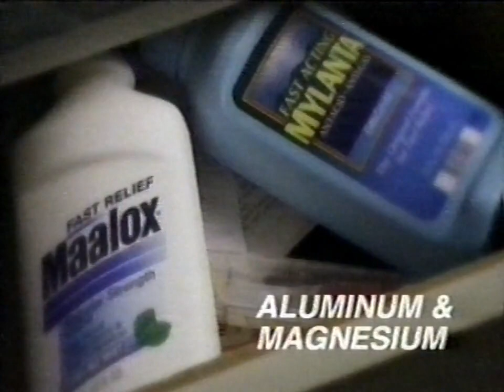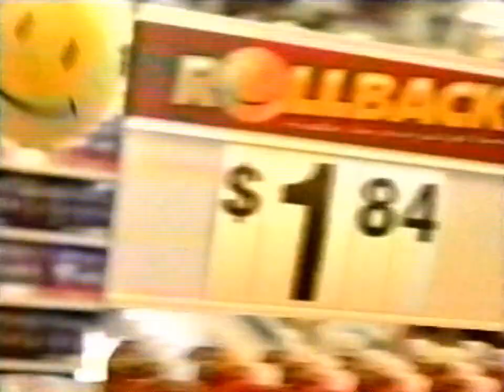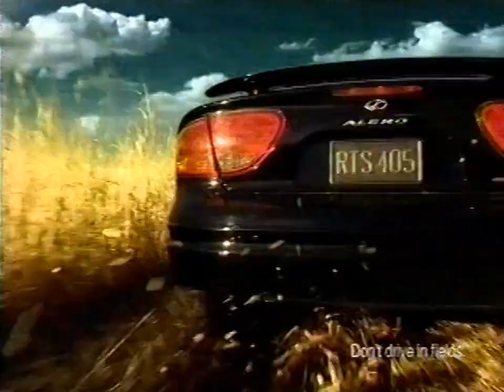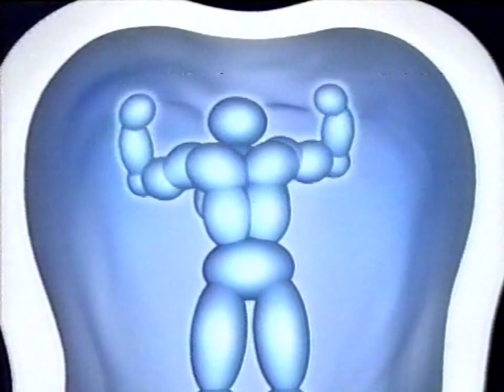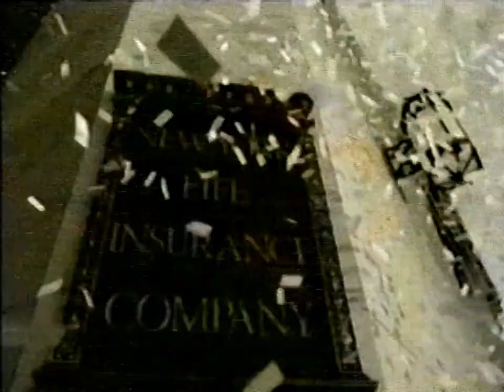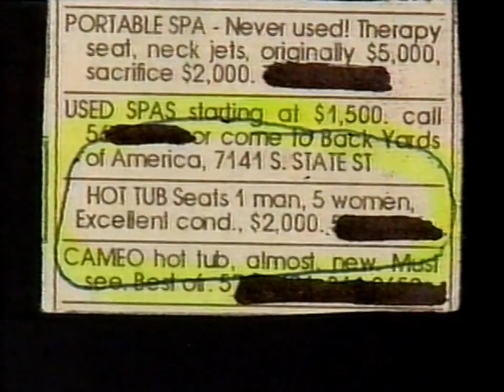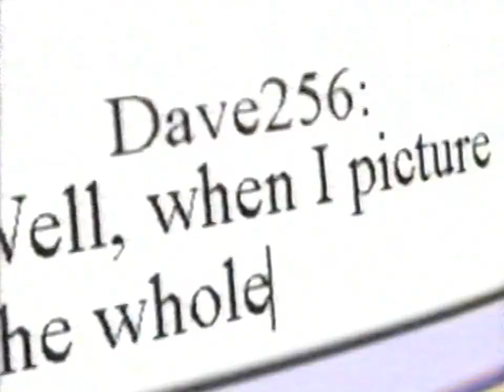NBC Commercial Breaks (April 17, 2000)